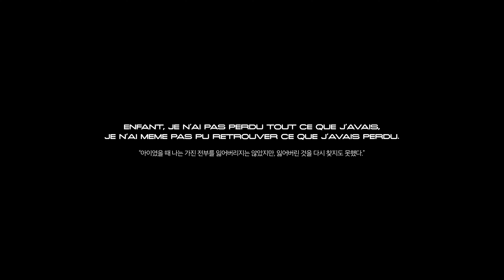OBJETS TROUVÉS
2024 경희대학교 디지털콘텐츠학과 제 23회 졸업전시회
Kyung Hee University Dept.of Digital Contents Graduation Exhibition
『 창밖을 보라 : Beyond the Window 』
박규리